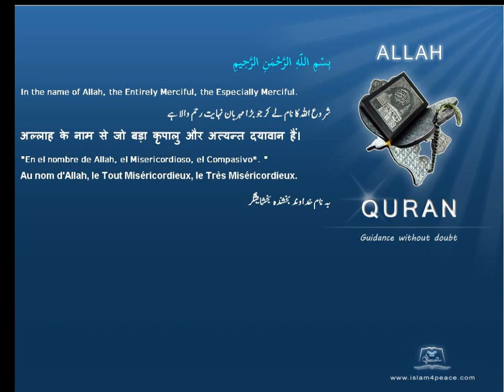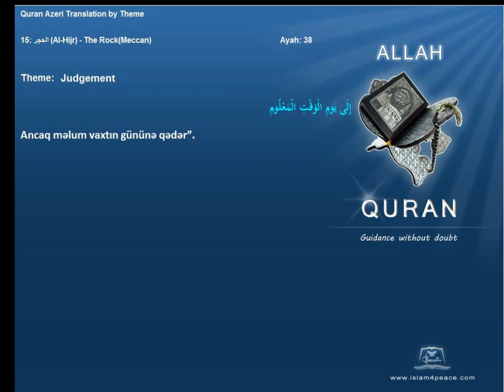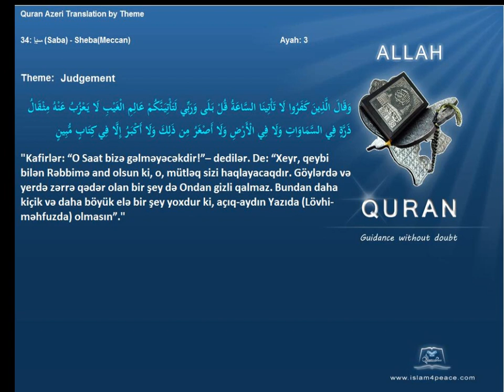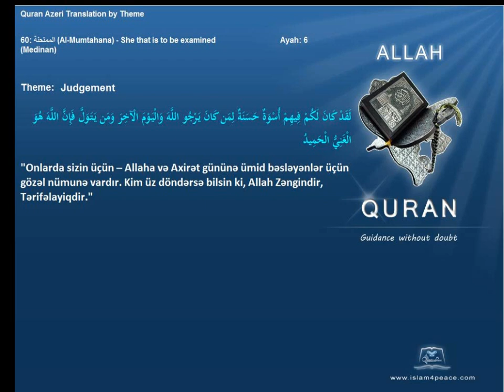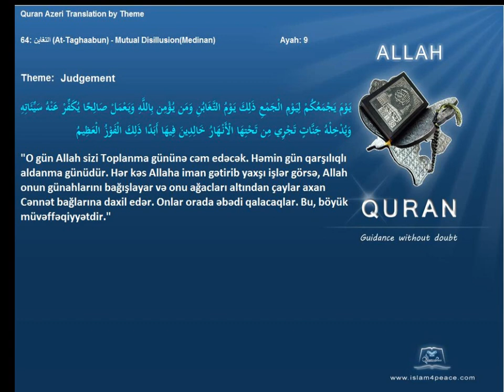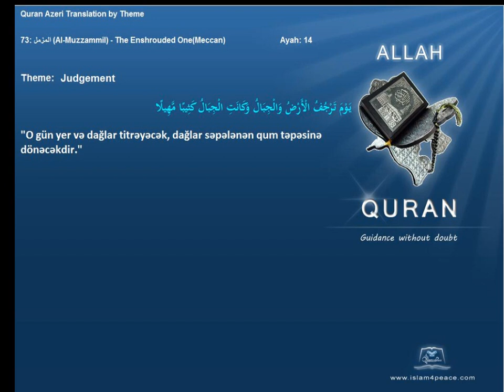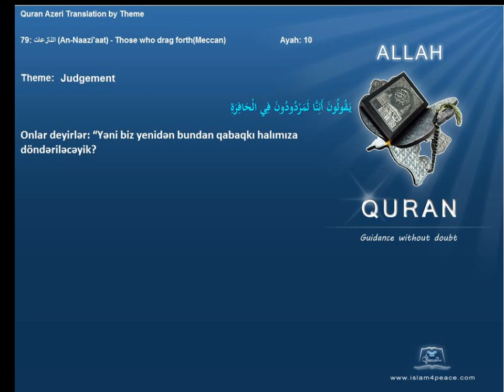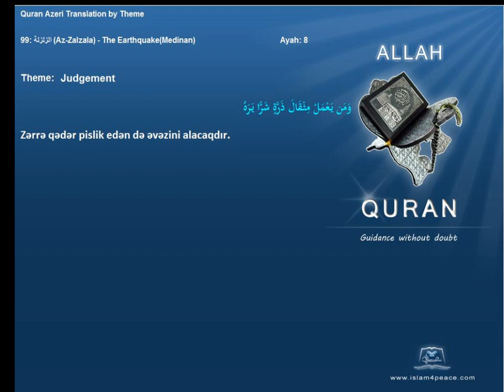Quran by Theme Azeri Judgement Islam4Peace com